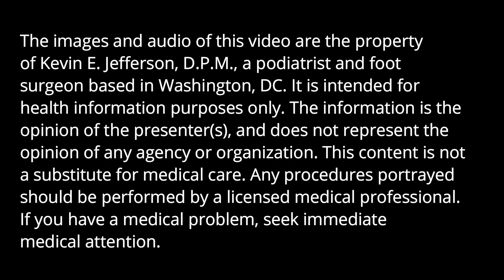Severe Fungal Fungus Toenails: A Lot Of Work To Do, Part 1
A patient needs an extended visit due to severe fungal toenail infection, corns, large calluses, and athlete's foot infection.